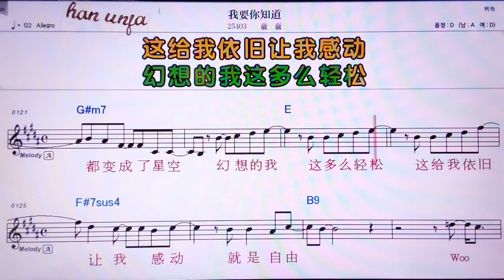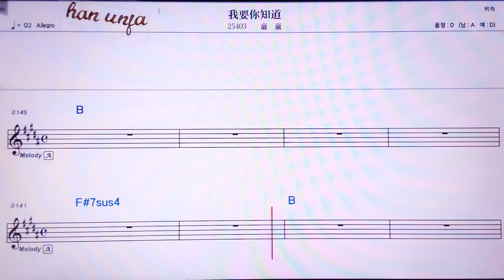💖워야오니쯔따오/퉁퉁 👍MR,유투브 노래방, 가라오케, 악보, 코드, 가사 ,Karaoke,반주